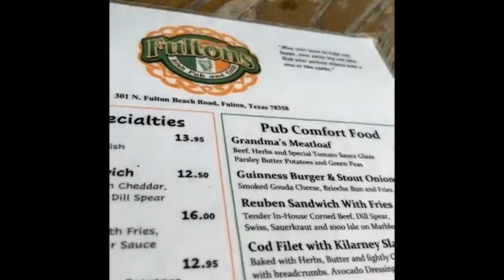Rockport-Fulton Foodie Trail - Fulton Irish Pub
Your local Irish Pub and Grill and much more!
301 North Fulton Beach Road, Fulton, TX
on beautiful Fulton Harbor